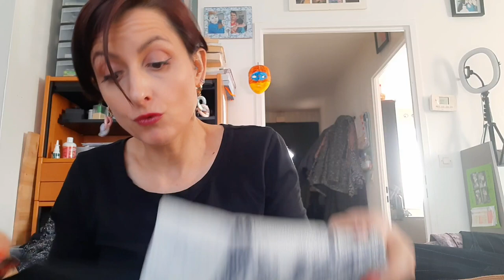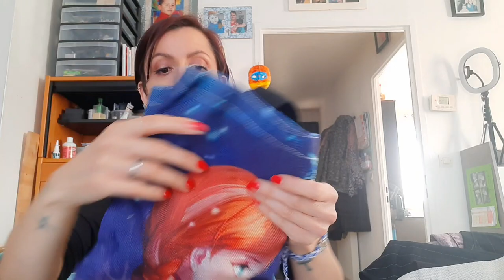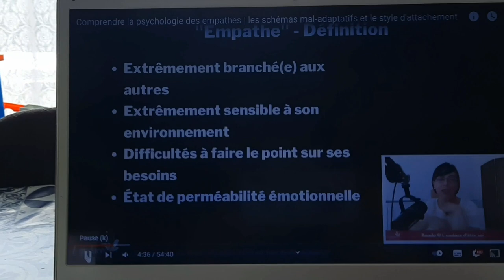VLOG | La rentrée,Santé mentale, Politique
Hello les amis , on se retrouve pour un nouveau vlog  😉

⚠️ Concours demain sur mon Instagram

Je vous remercie pour tout votre soutien au quotidien 🥰

💎 Ma boutique de bijoux Eaura

💎 Ma boutique Eaura Tradicional

♡  Merci pour toutes vos commandes  ♡

Mon lien de parrainage pour la Prescription Lab